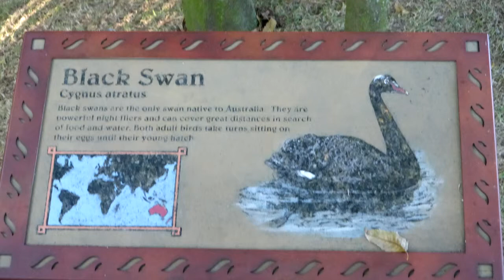141114 Animal Kingdom: Black Swan Closeup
Here's closeup look at a Black Swan seen at the Animal Kingdom.

Video recorded with Panasonic Lumix DMC-ZS25.